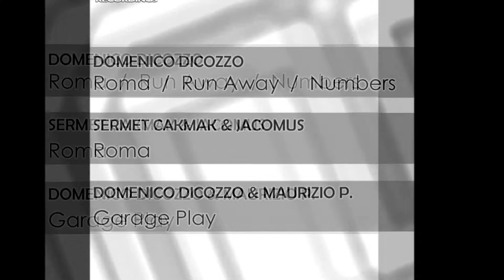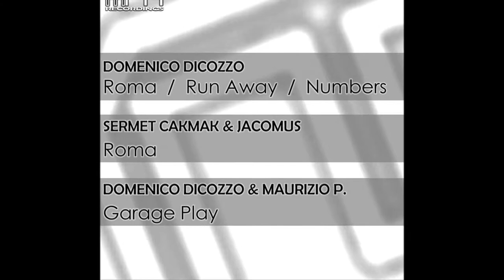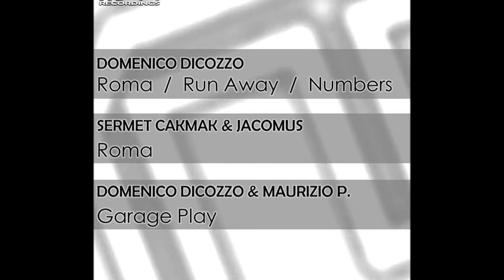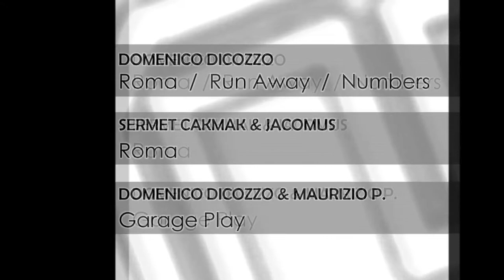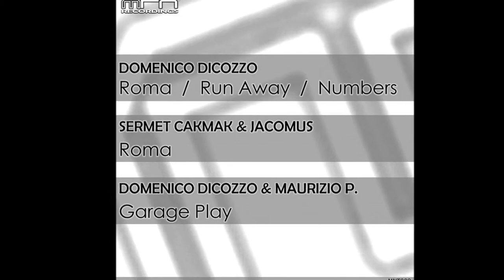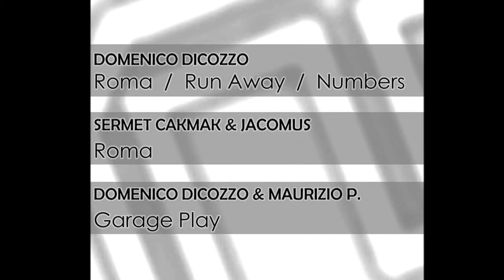Roma by Sermet Cakmak & Jacomus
Artist: Sermet Cakmak, Jacomus
Title: Roma
Label: Monotoon Recordings
Release Date: 24 March 2015
Genre: Techno